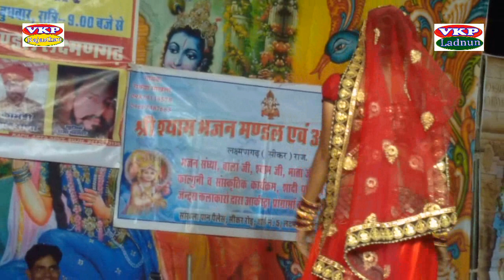एक शाम बालाजी महाराज के नाम लोढ़सर/ सिंगर राकेश सांखला डांसर रेखा शेखावत,निकिता सैन कॉमेडी राकेशराणा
vkp Rajasthan !! VKP LADNUN

BHAJAN  -        :    एक शाम बालाजी महाराज के नाम लोढ़सर/ सिंगर राकेश सांखला डांसर रेखा शेखावत,निकिता सैन कॉमेडी राकेशराणा !! lodasar live

SINGER  -     :    एक शाम बालाजी महाराज के नाम लोढ़सर/ सिंगर राकेश सांखला डांसर रेखा शेखावत,निकिता सैन कॉमेडी राकेशराणा

PROGRAMME =  Ek Sham balaji maharaj ke naam lodsar live

CATEGORY -  :  DEVOTIONAL

DOP -              : VKP LADNUN

CAMERA  MEN    : VINOD KUMAR --- RAM JI --- LAXMAN JI

VFX  -

CC -

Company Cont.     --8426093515